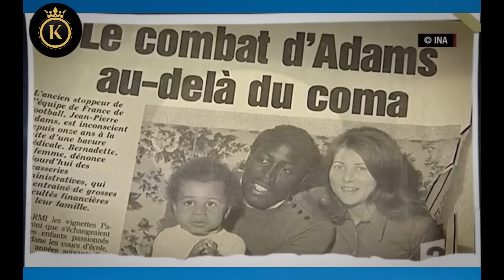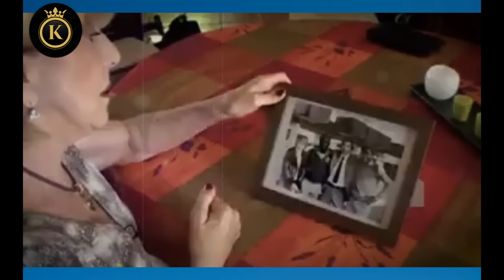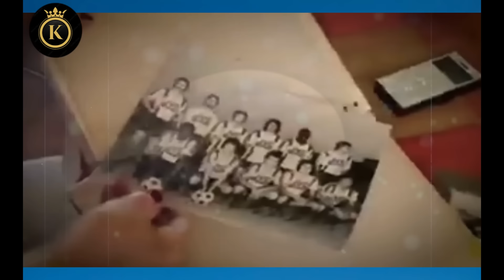ንብዙሓት ዘንብዐ ናይ ፍቕሪ መስዋእትነት// ዝገርም መወዳእታ😭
3 ) It is not transformative in nature . 4 ) I only used bits and pieces of videos to get the point across where necessary . kb react does not own the rights to these video clips .